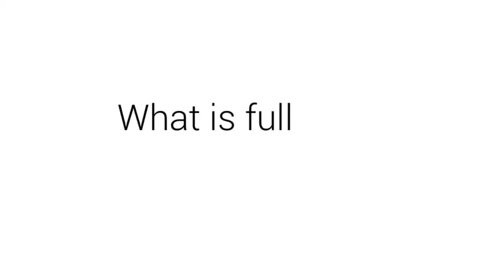What is the full from of DMRL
Defence Metallurgical Research Laboratory

Defence Metallurgical Research Laboratory (DMRL) is a research laboratory of the Defence Research and Development Organisation (DRDO). Located in Defence Research Complex, Kanchanbagh, Hyderabad, it is responsible for the development and manufacture of complex metals and materials required for modern warfare and weapon systems.[1]